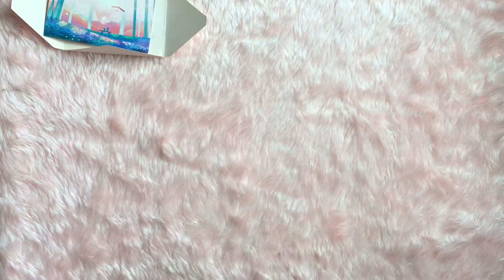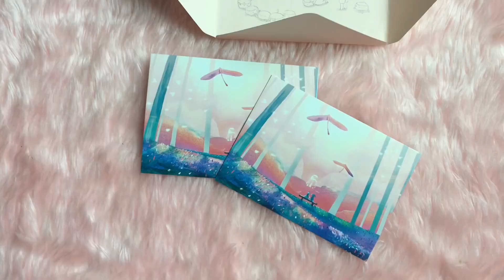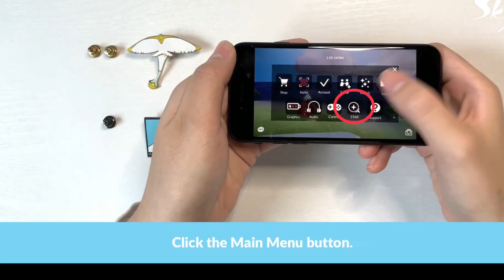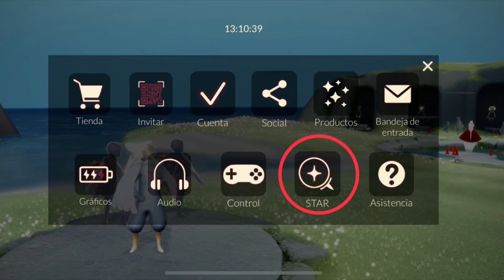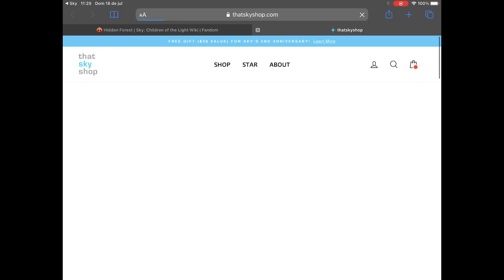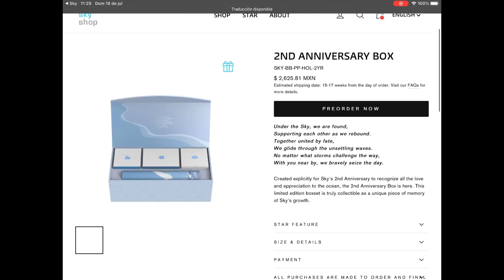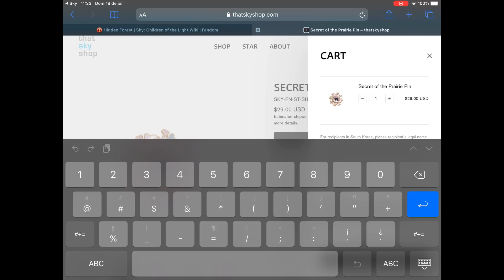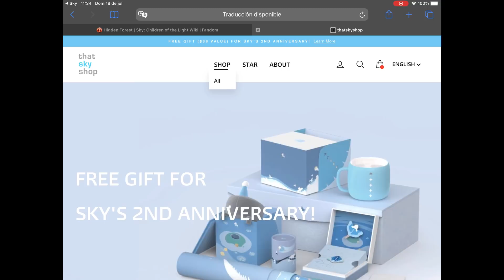MANTA PIN | Unboxing + Te enseño cómo usar los PIN | Sky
Hermosa miniatura hecha por Kurisu